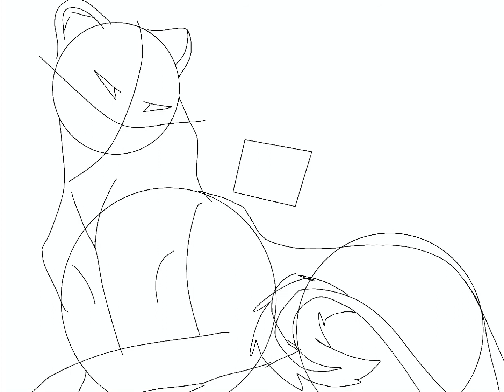Thank you for 501 subscriber